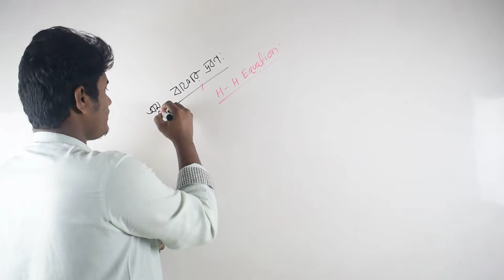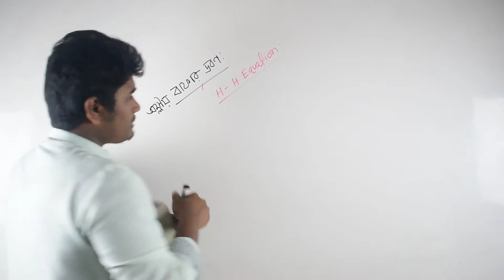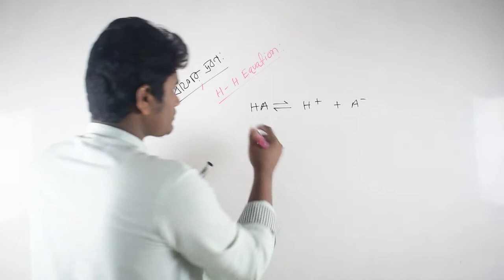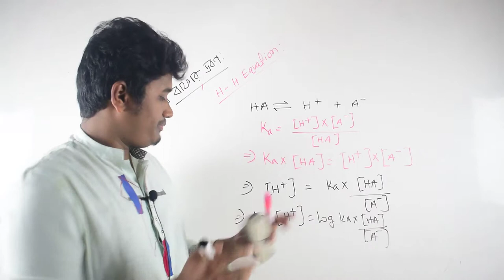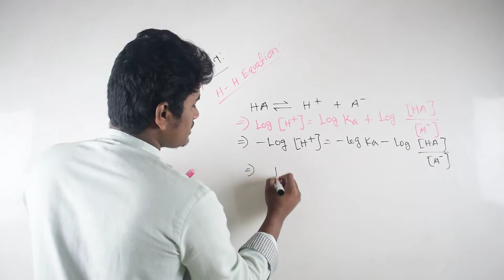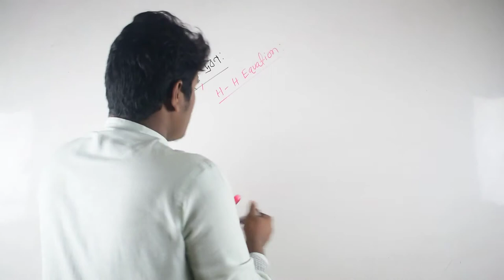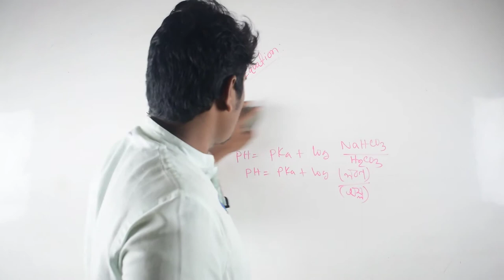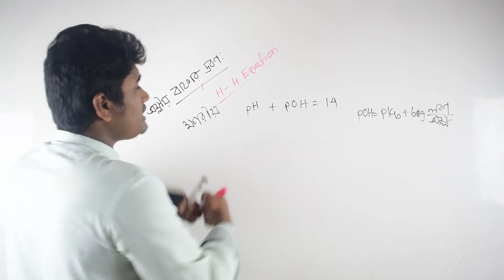||Buffer Solution(বাফার দ্রবণের pH নির্নয়)||calculation of pH of buffer -৪র্থ অধ্যায়-রসায়ন ১ম পত্র||